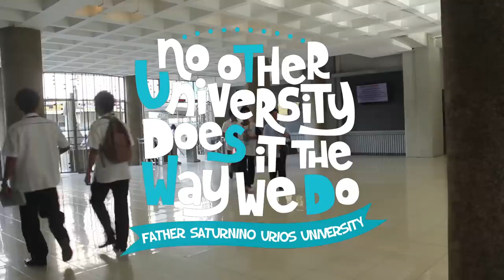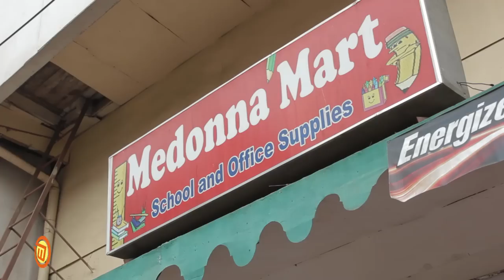Life of an Urian (FSUU)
LIfe of an Urian. :)
No Other University Does It The Way We Do.

This video was presented as an opening act during the U-Nite 2013 FSUU Trot Out Acquintance Party.

Videographer: Alan Antonio Cabalit
VIdeo Editor: Sylvester Bacalso